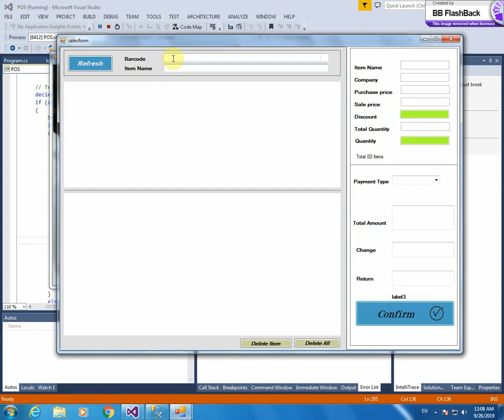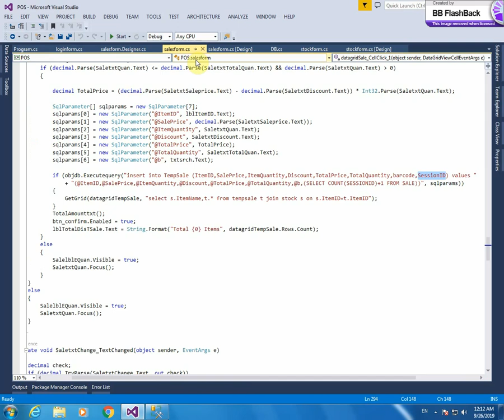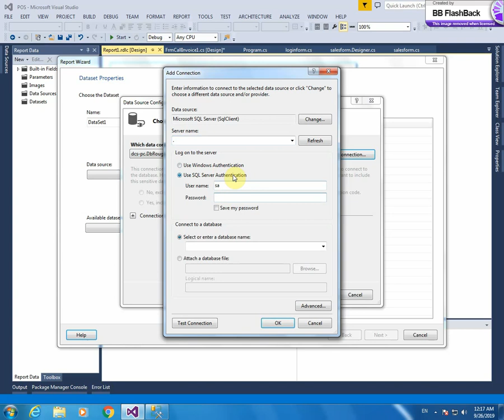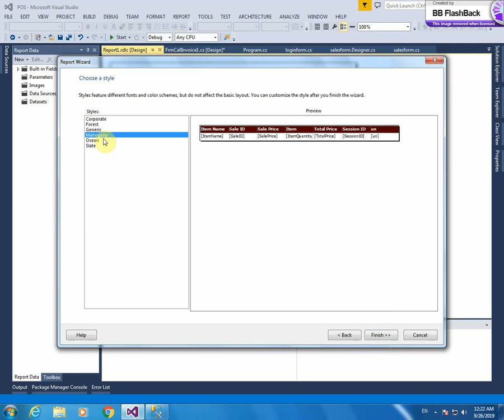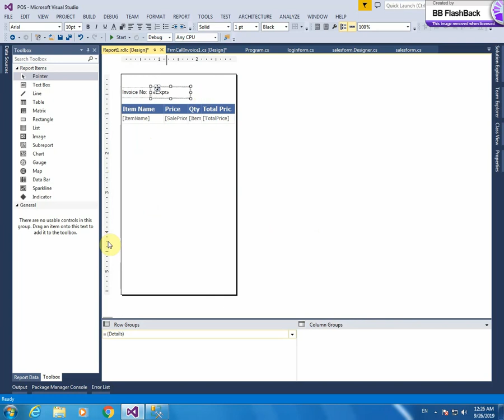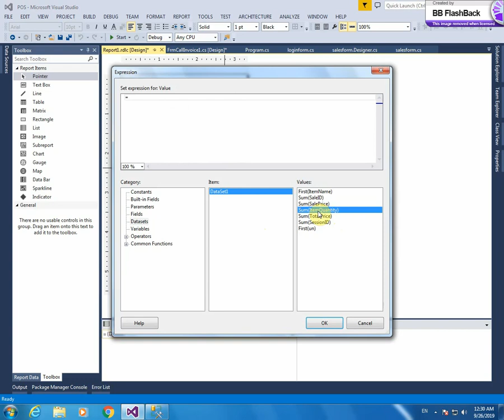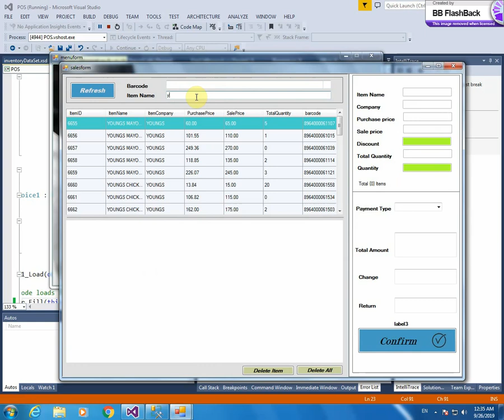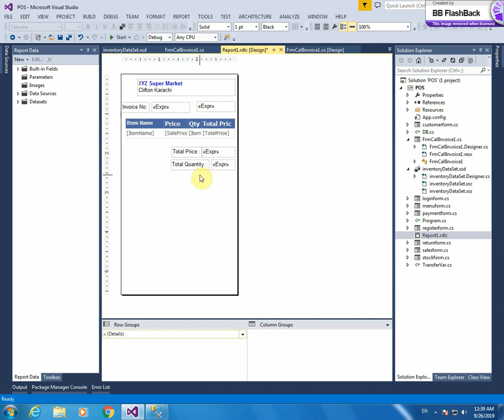8- Sale Invoice of POS (Inventory & Sale) Software in Urdu/Hindi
In this video I create Sale invoice on Microsoft RDLC Report